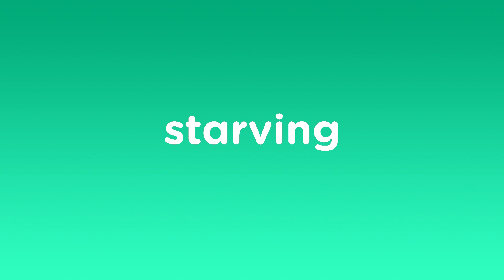Learn your Word a Day: STARVING | with animals and sounds | Mrs Wordsmith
These Word a Day videos, starring Mrs Wordsmith characters, help kids learn new vocabulary and remember words the entertaining way. Building vocabulary is more fun with our animated animal friends!

For more vocabulary-learning fun, check out our epic word adventure game for ages 7-12, Word Tag, for Android and iOS